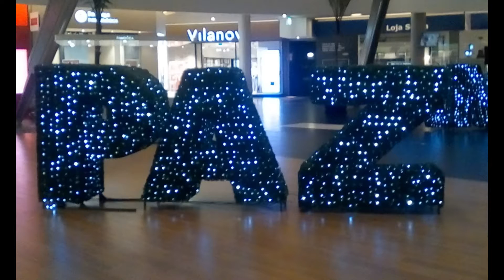B Paradise, Mindelo e Merelim